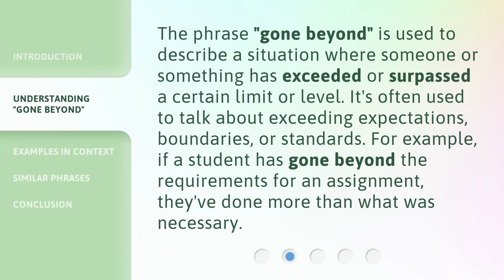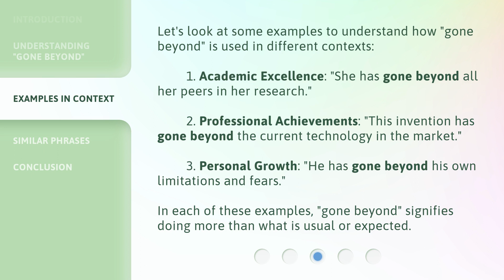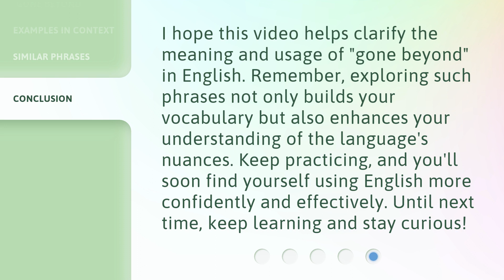Exploring the Phrase "Gone Beyond" in English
Unraveling the Mysteries of 'Gone Beyond' in English • Join us on a linguistic adventure as we delve into the meaning and usage of the intriguing phrase 'Gone Beyond' in the English language. Discover its hidden connotations, cultural significance, and how it has evolved over time. Whether you're a language enthusiast or simply curious, this video will unveil the fascinating depths of 'Gone Beyond'.

00:00 • Introduction - Exploring the Phrase "Gone Beyond" in English
00:28 • Understanding "Gone Beyond"
00:54 • Examples in Context
01:29 • Similar Phrases